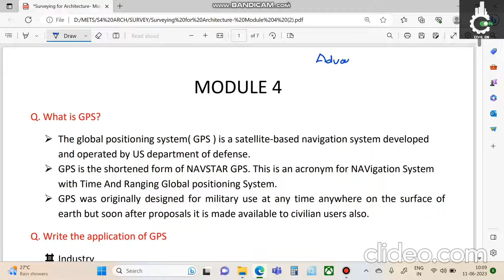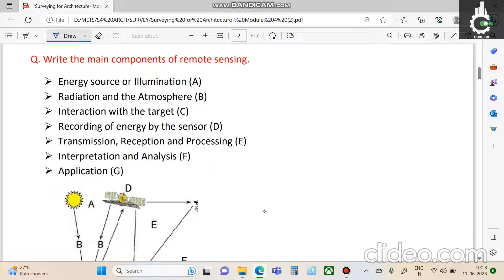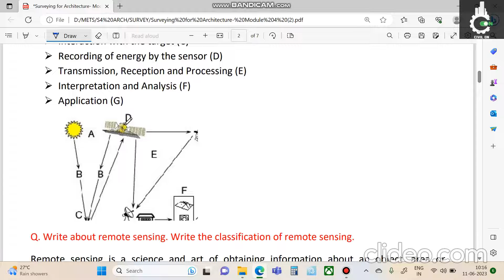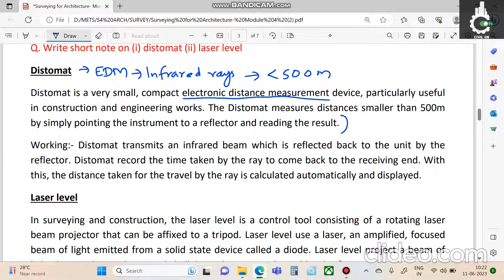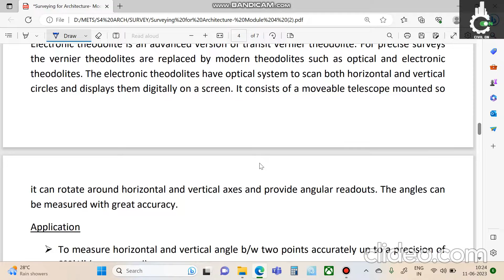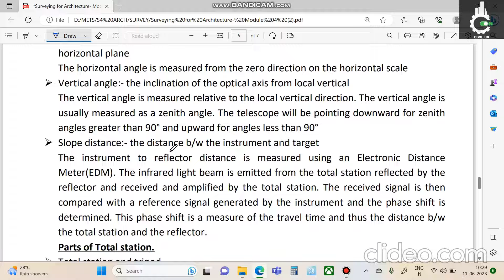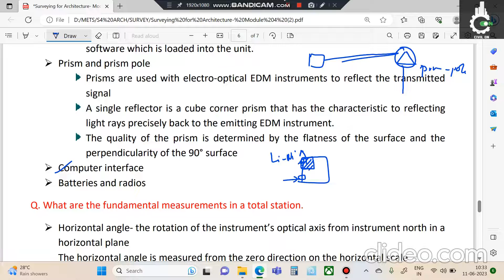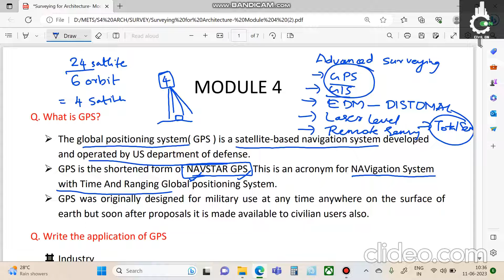ADVANCED SURVEYING || DIPLOMA || REVISION CLASS || 2021 SCHEME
This video is a discussion of questions from subject Surveying explained detail in Malayalam language. This lecture is useful for students for diploma examination in surveying